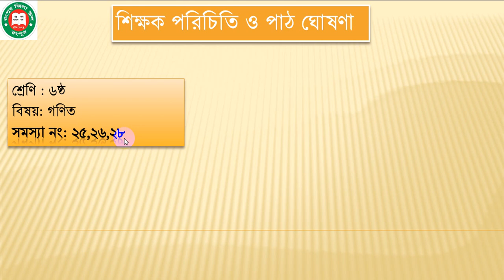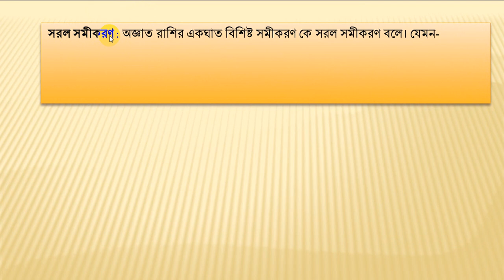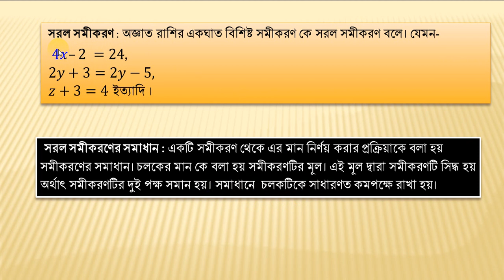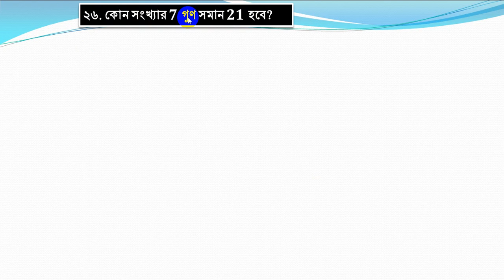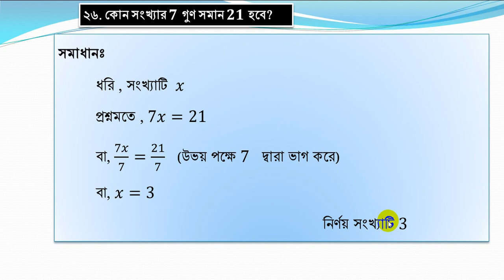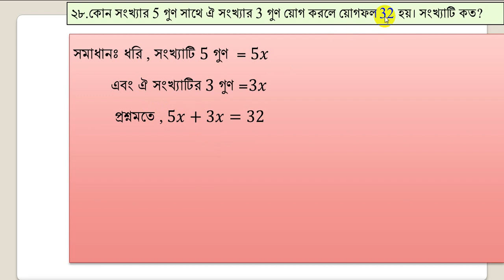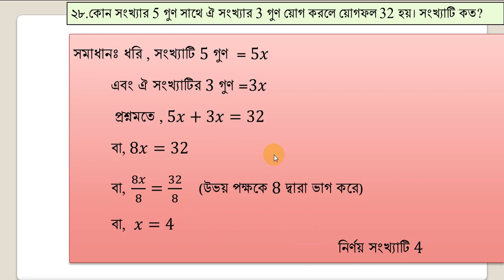গণিত ।।৬ষ্ঠ- শ্রেণি।।অনু:-৫ ।।সমস্যা নং-২৫,২৬,২৮।। -পর্ব-২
রংপুর জিলা স্কুল ,রংপুর। you tube

চ্যানেলগণিত ।।৬ষ্ঠ- শ্রেণি।।অনু:-৫ ।।সমস্যা নং-২৫,২৬,২৮।। -পর্ব-২